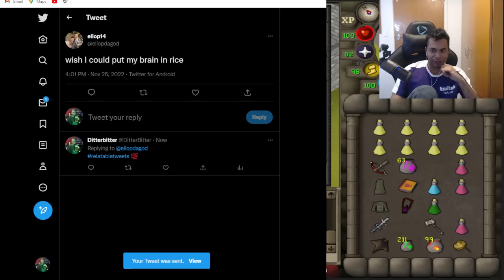Making 100m in 12 hours from scratch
Install Raid for Free ☑️ Mobile and PC and get a special starter pack 💥 Available only for the next 30 days 💥

If your reading this like the video we're going for over 2000 likes

I have previously done runescape series  where I started with one item on a maxed main, dragon claws or an ags, with the purpose to purely use the wilderness as a money maker in means to obtain a max deep wilderness set. Today marks the start of a new beginning where I started a new series, max set from scratch, attempting to get a modern day 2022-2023 max set with all the new raids 2 and 3 items, as well as future items such as the new voidwaker sword.